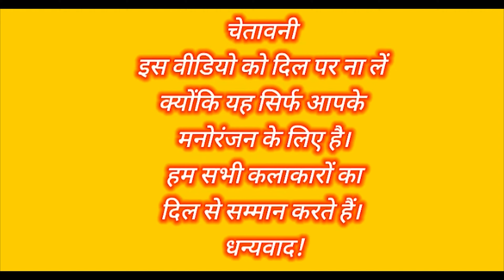kasar koi chhod do na laad ladane mein : Gulzaar chhaniwala VS Sapna Chaudhari : 2023 popular songs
title : kasar koi chhod do na laad ladane mein : Gulzaar chhaniwala VS Sapna Chaudhari : 2022 popular songs